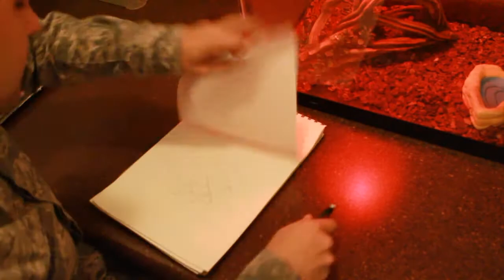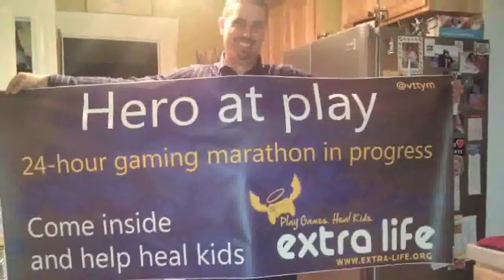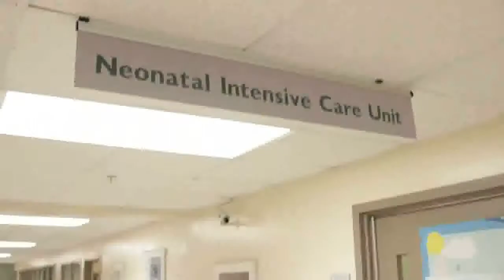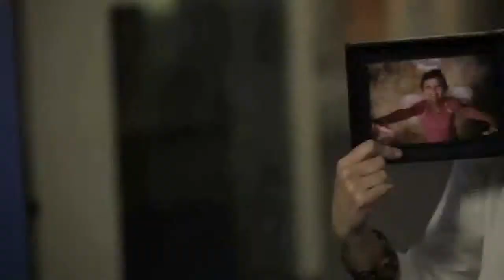24Hr Live Stream for Extra Life!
The stream begins Sat. the 18th at 0800 CST. Come join the fun and donate if you'd like towards a great cause . If you have any suggestions for games while I'm streaming, please feel free to let me know and I'll make it a point to play it. To learn more about the foundation go here! I'll be streaming everything from DOTA 2 to DayZ to Nintendo 64 games and Super Nintendo, possibly even some arcade games. Support the cause and have a great day ^_^